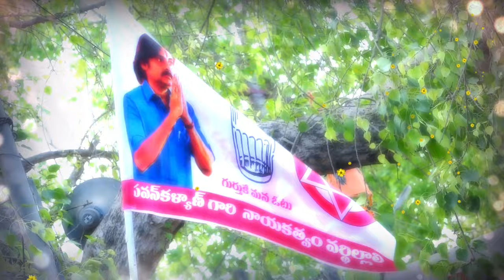Janasena Song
Undrajavaram